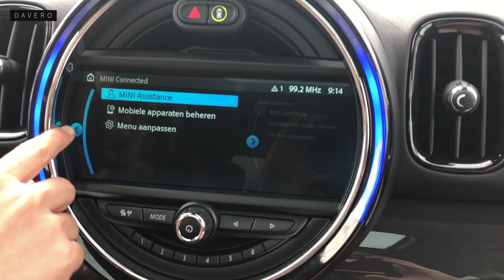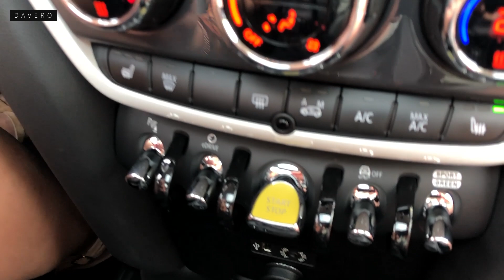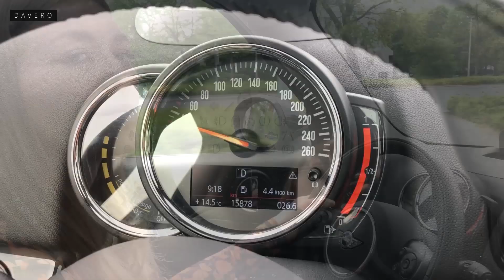Verkocht - DAVERO - MINI Cooper S Countryman Hybride